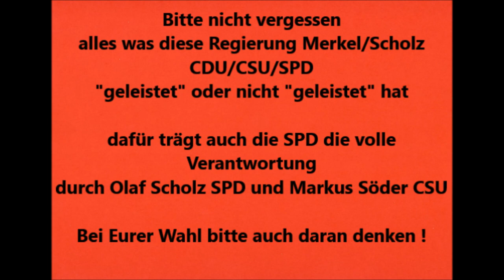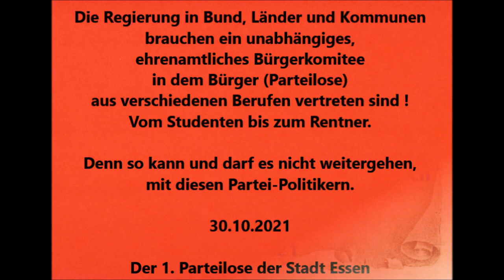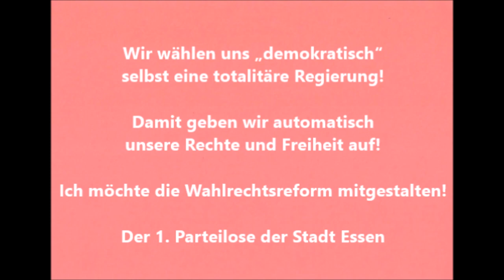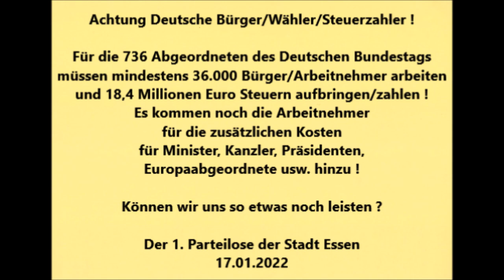DBT 27.04.2022 Bundeswehrsondervermögensgesetz * Mathias Middelberg CDU/CSU